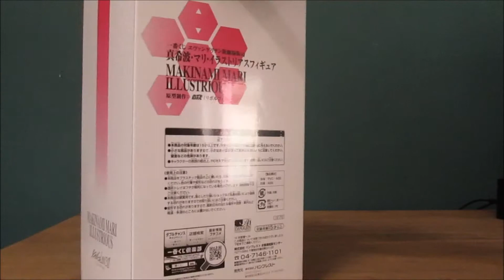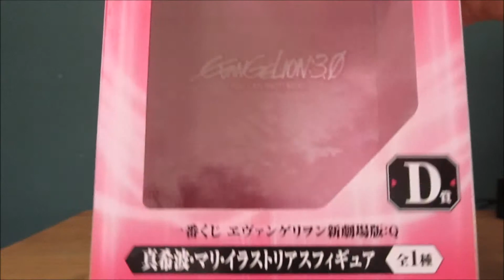Evangelion 3.0 - Mari Illustrious Makinami figure - Box Opening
QD award figure

Made: Banpresto  (japan import)
Recorded By : SilverDarkPhoenix